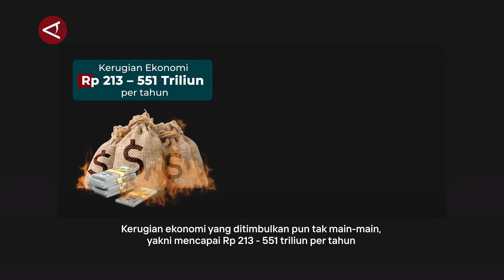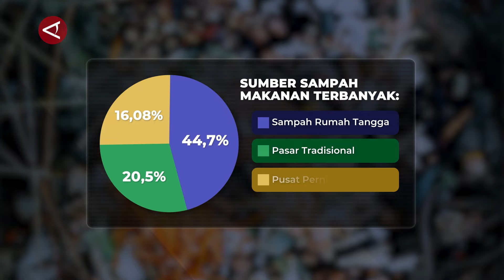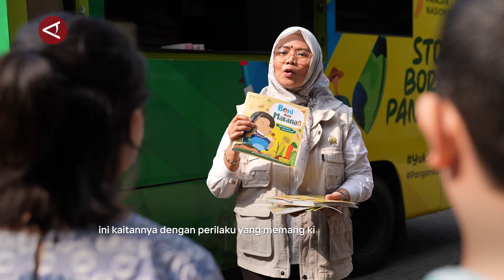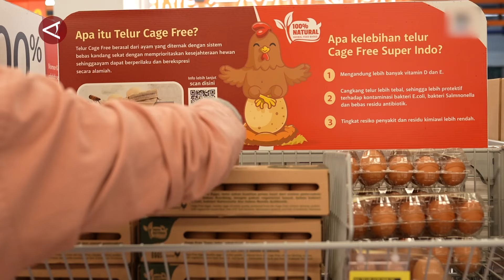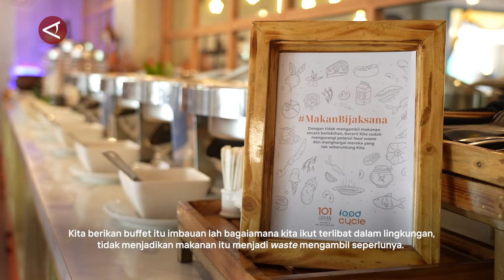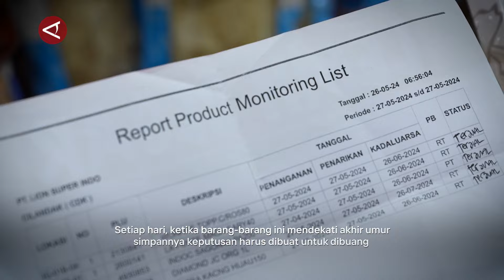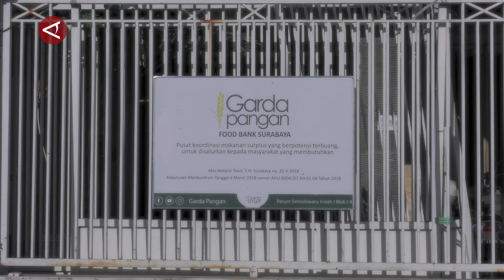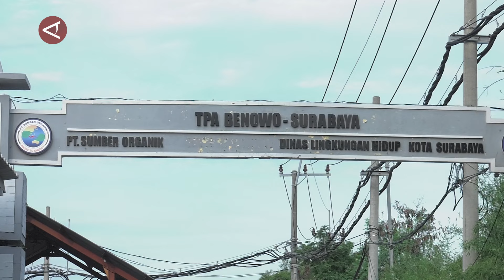Bijak Konsumsi Pangan, Selamatkan Lingkungan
Indonesia serius menangani food loss and waste yang menjadi isu global, memengaruhi ketahanan pangan, pertumbuhan ekonomi, dan keberlanjutan lingkungan. Sebagai negara penghasil food waste terbesar kedua di dunia, berbagai pemangku kepentingan mengambil tindakan nyata dalam mengurangi pemborosan makanan dalam kehidupan sehari-hari sebagai cara untuk mencegah dampak negatif terutama bagi lingkungan.

3. Twiter :   / antaranews
4. Facebook:   / antaranewsdotcom
5. Instagram :   / antaranewscom